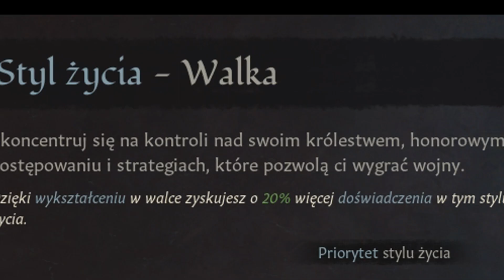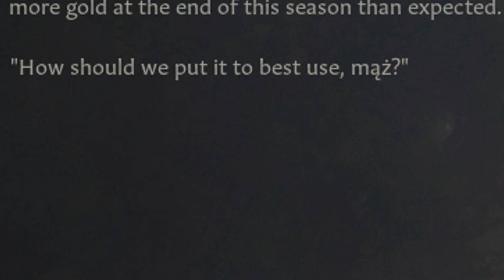NAJLEPSZY KRÓL POLSKI w HISTORII ŚWIATA, czyli Crusader Kings 3...ROLEPLAY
Crusader Kings III jest trzecią odsłoną popularnego cyklu złożonych gier strategicznych, zapoczątkowanego w 2004 roku przez spin-off serii Europa Universalis. Za opracowaniem i wydaniem tego tytułu stoi sprawująca pieczę nad marką firma Paradox Interactive.